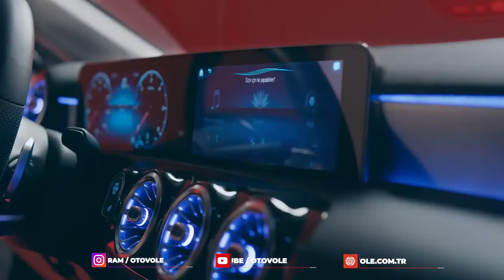2019 Mercedes Benz A Serisi Reklamı 2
YENİ A-SERİSİ ÇOK ORJİNAL, AYNI SEN

Mercedes-Benz'in yeni A-serisi oldukça renkli reklam filmleri ile görücüye çıktı. Hem MBUX yeniliğine sahip hem de sedan kasa alternatifine sahip yeni A-Serisi'nin tanıtımlarındaki "Aynı Sen" vurgusu "evet aynı ben ama ben o kadar para etmem" geri dönüşüne mazhar oldu.

Mercedes Resmi Youtube Kanalı